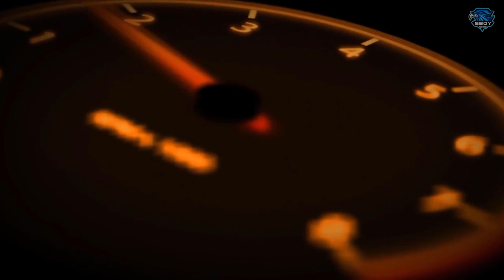Shadow Fight 2 Most Powerful Earthquake Magic........